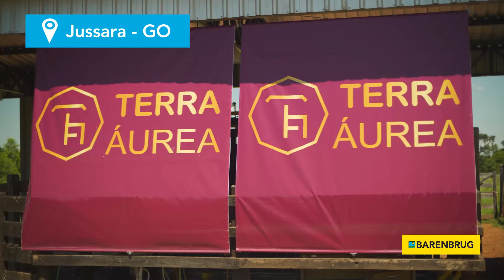Conheça o Panicum híbrido cv. Carcará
Samea Cabral, do time de Desenvolvimento Tecnológico da Barenbrug do Brasil, foi até a Fazenda Terra Áurea, no munícipio de Jussara, no estado de Goiás, para apresentar os benefícios do novo Panicum híbrido cv. Carcará.

O Carcará se destaca pela sua maior adaptabilidade e estabilidade da produção nos diferentes ambientes em que foi avaliado. Na média das avaliações oficiais no Brasil (VCU - Valor de Cultivo e Uso), o Panicum híbrido cv. Carcará produziu 4,4@/ha/ano a mais que o Mombaça, um aumento de 19%.